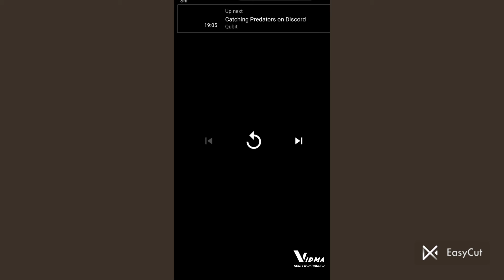White Girl Gets Rejected By All Races